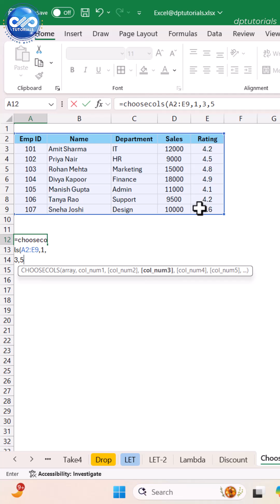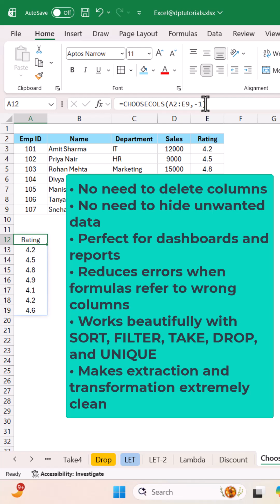Excel CHOOSECOLS Function | Extract Columns Instantly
Welcome to dptutorials, your channel for modern, powerful Excel skills.

In this video, you’ll learn how to use the Excel CHOOSECOLS Function to extract columns instantly you need from a dataset. Instead of deleting or hiding columns, CHOOSECOLS allows you to create a clean, simplified view of your data instantly with a single formula.

By typing something like =CHOOSECOLS(A2:E20, 1, 3, 5), Excel returns only the selected columns, leaving out everything else. You can even use negative column numbers to extract columns from the end, or use functions like SEQUENCE to create dynamic selections.

This feature is perfect for dashboards, filtered reports, data transformation, and situations where you only want users to see specific parts of a dataset. CHOOSECOLS also works seamlessly with FILTER, SORT, TAKE, DROP, and UNIQUE to build advanced, automated spreadsheets.

If you want to learn modern Excel functions that save time and make you look like a data pro, subscribe to dptutorials for weekly tutorials, automation tricks, and real-world Excel hacks.